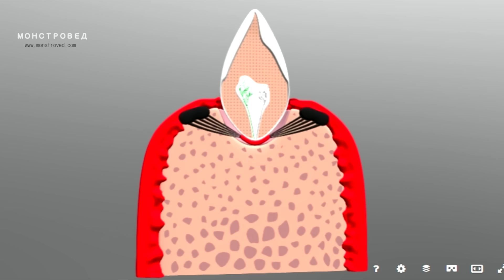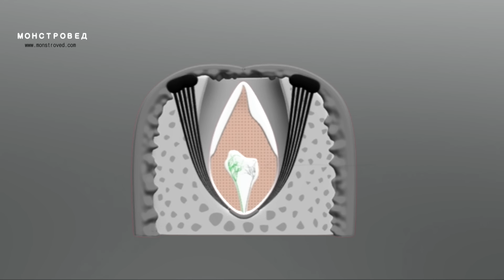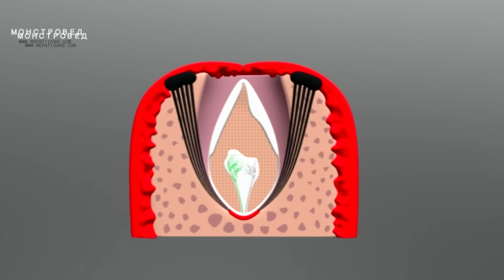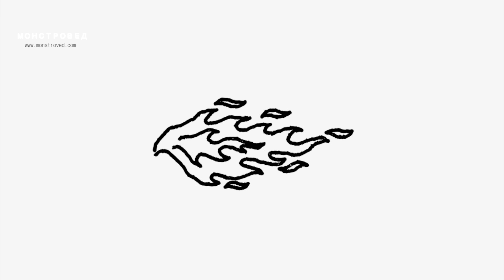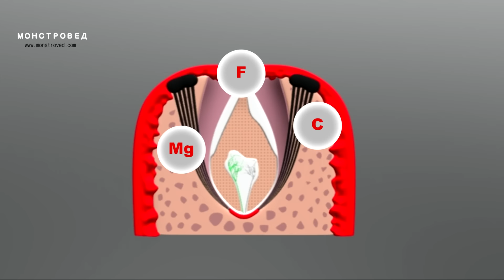ВСЕ О ЗУБАХ НОЧНОЙ ФУРИИ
Почему у Беззубика зубы могут прятаться в десна? Об этом не говорят в мультфильме и сериале. Даже в третьей части Как приручить дракона 3 Тайный мир нам не раскрыли эту тайну.
А ведь, раз у Ночной Фурии есть такая особенность - то это для чего-то нужно. Зачем Беззубик прячет свои зубы? Как у Ночной Фурии появилась такая уникальная возможность?

– здесь настоящие карты драконьего мира. Точь в точь, как у Иккинга. И один из островов назовем в твою честь. Хочешь иметь у себя такую карту – заходи на сайт.

- Рустам Латыпов
- Екатерина Марочкина
- Лизавета Иванова
- Алина Пилипчук